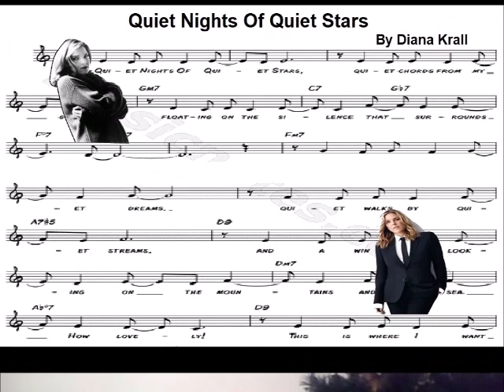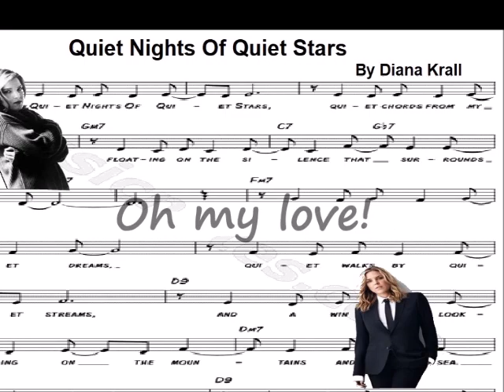🎵QUIET NIGHTS OF QUIET STARS🎵 -Diana Krall (Guitar Cover)